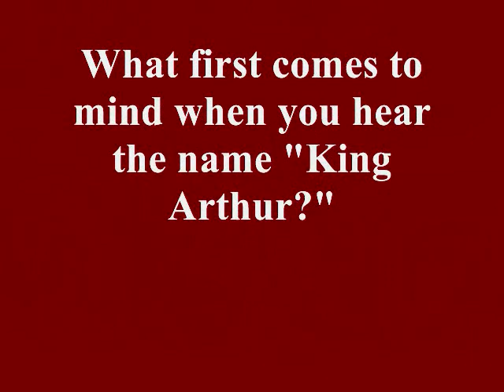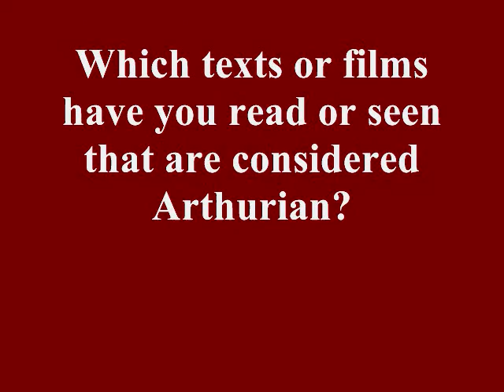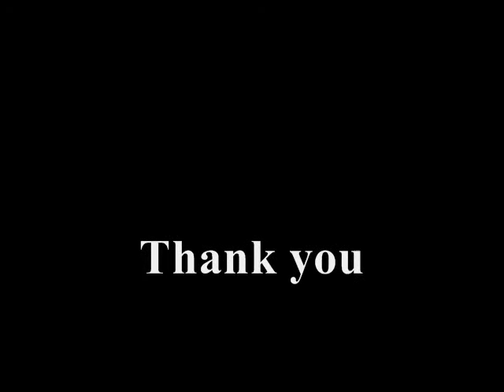Merlin's beard! It's my project!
I filmed some cool people on campus and collected their interviews into one awesome video about King Arthur.